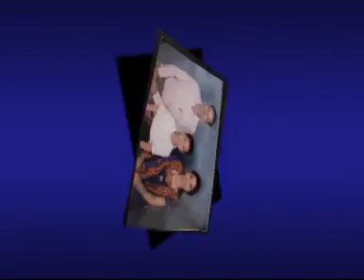जबलपुर- पति ने बगैर तलाक लिए अन्य महिला के साथ शादी की...अप्रैल 15/2014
गोहलपुर थानान्तर्गत आनंद नगर निवासी लता विश्वकर्मा नामक महिला ने पुलिस अधीक्षक कार्यालय में शिकायत की है की उसके पति द्वारा उससे बगैर तलाक लिए किसी अन्य महिला के साथ शादी कर ली गई है पीडिता ने निवेदन किया है की उसके पति के खिलाफ कठोर कार्यवाही की जाए।